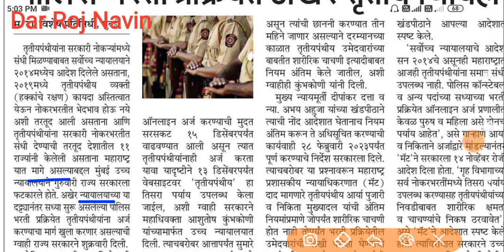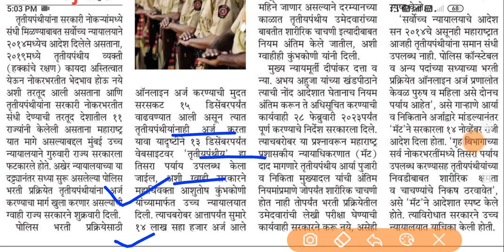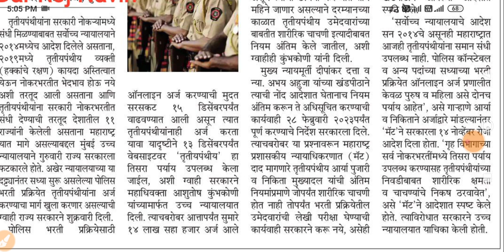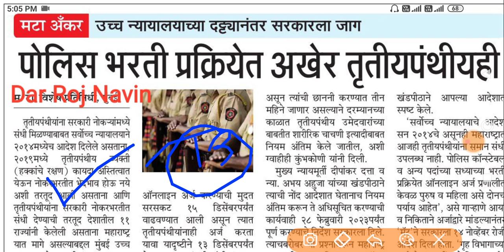Police Bharti New Update Maharashtra | पोलीस भरती 2022